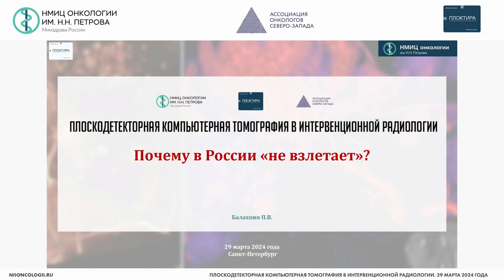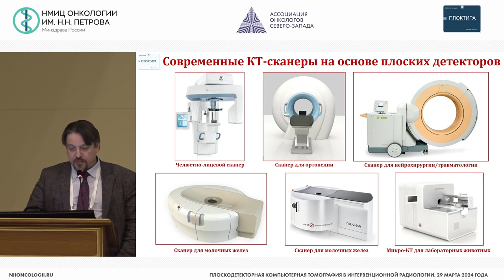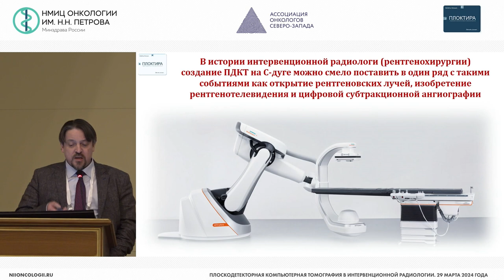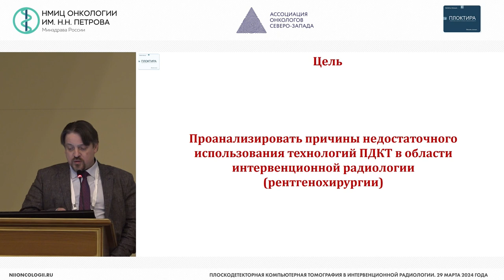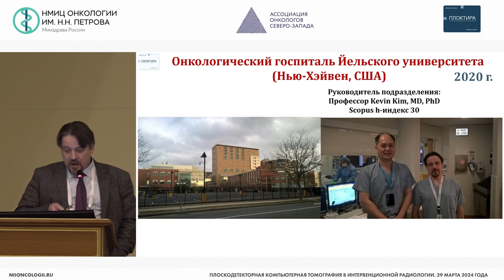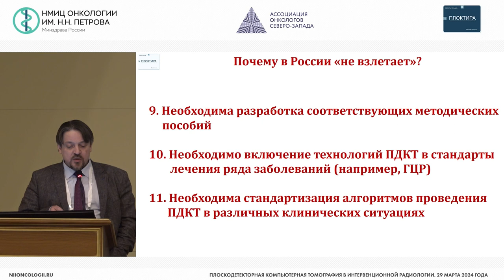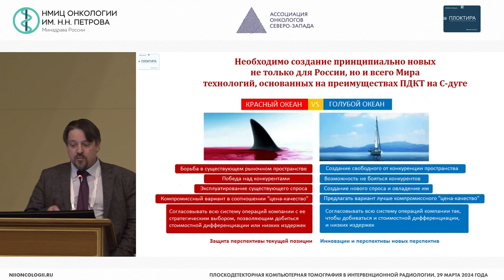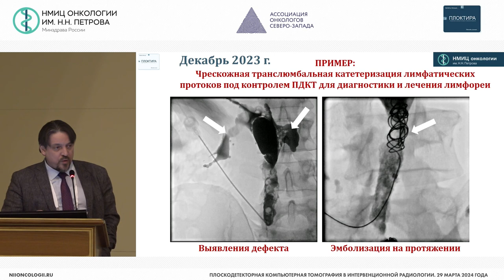Плоскодетекторная КТ в интервенционной радиологии: Почему в России «не взлетает»?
Балахнин Павел Васильевич – заведующий отделением-врач по рентгенэндоваскулярным диагностике и лечению отделения рентгенохирургических методов диагностики и лечения, старший научный сотрудник научного отделения диагностической и интервенционной радиологии НМИЦ онкологии им. Н.Н. Петрова, к.м.н., г. Санкт-Петербург

Конференция «Плоскодетекторная компьютерная томография в интервенционной радиологии»
Место проведения: очно-заочный формат на базе ФГБУ «НМИЦ онкологии им. Н.Н. Петрова» Минздрава России (Санкт-Петербург, п. Песочный, ул. Ленинградская, д. 68)